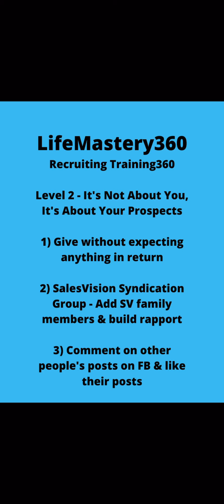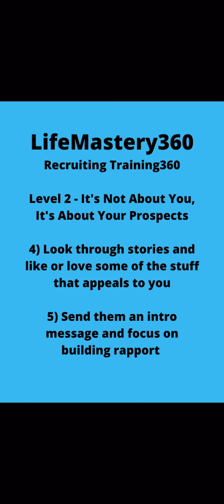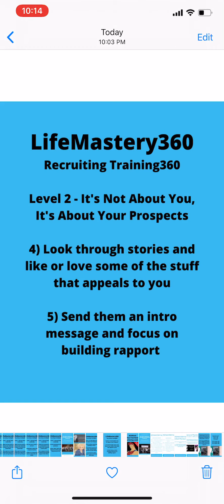SalesVision Business Games | $100 Video Challenge 57/100 Days - SalesVision Marketplace